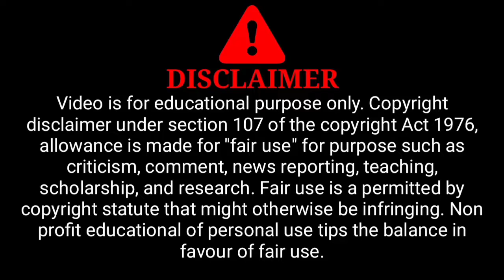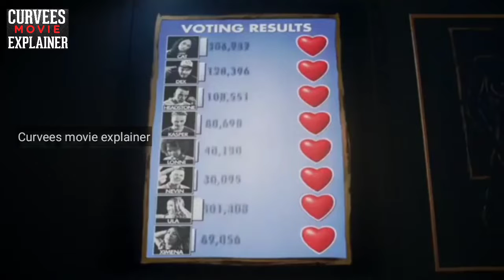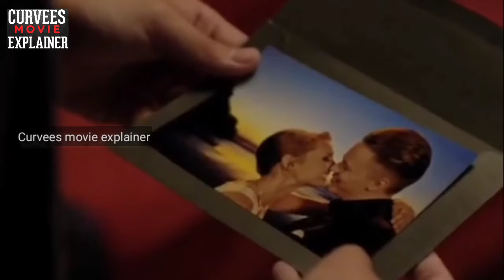Funhouse (2019) Full Slasher Film Explained in HINDI | हिंदी में| Death Game